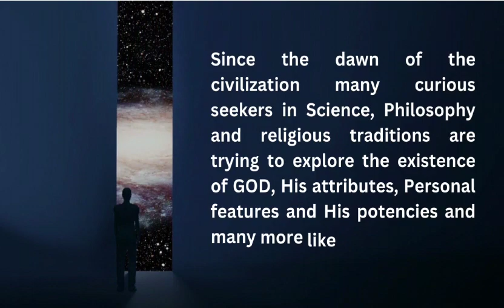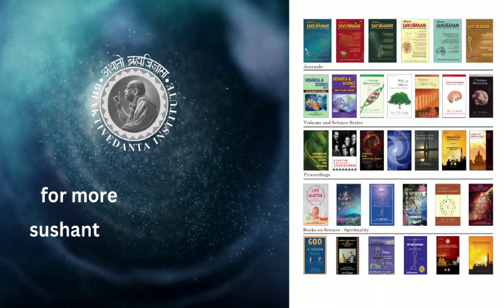God is a Person | Dr. T. D. Singh Book Reading Series | Bhaktivedanta Institute | Kolkata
Dear all,